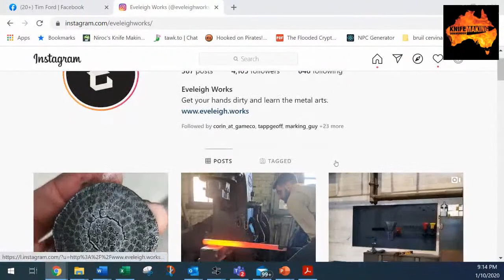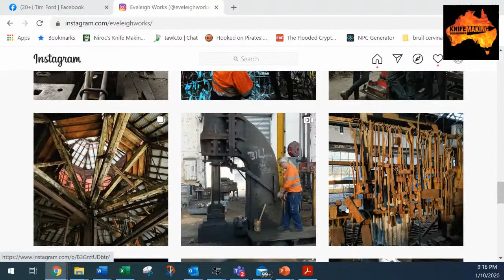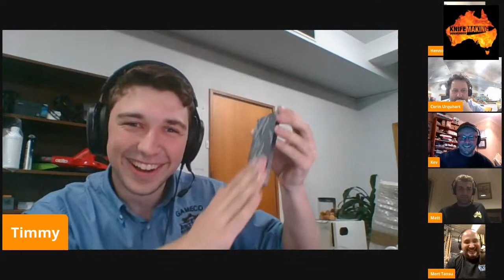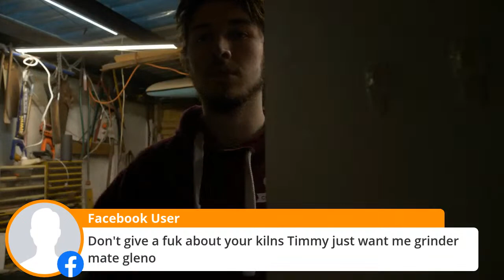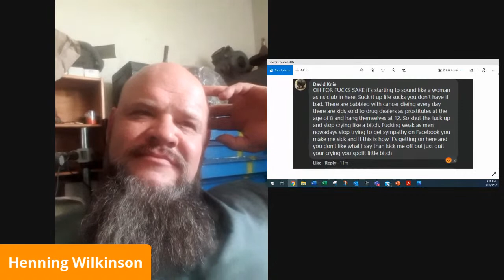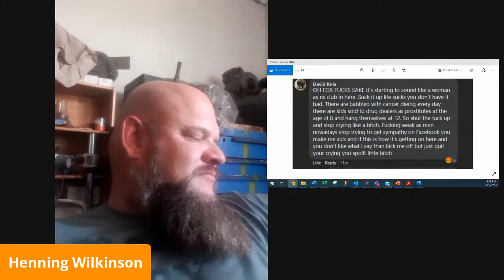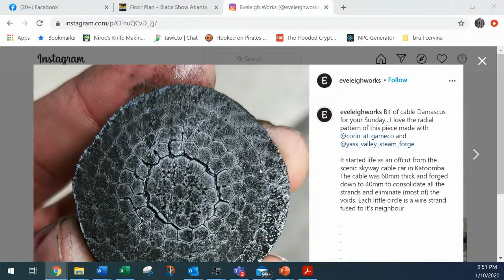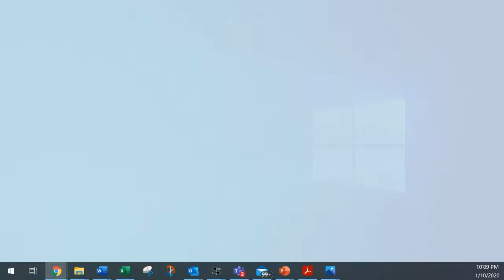Australia's Best Workshop. Interview with Matthew Mewburn of Eveleigh Works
Our weekly live recording of the knifemaking down under podcast. Be sure to book the time slot and join us for a brew and a laugh as we interview Matt from Eveleigh Works